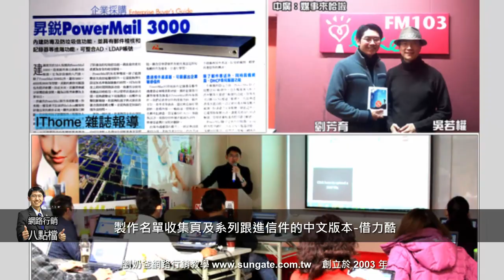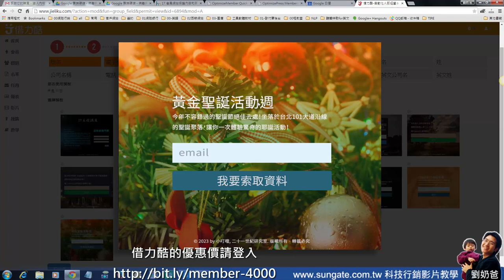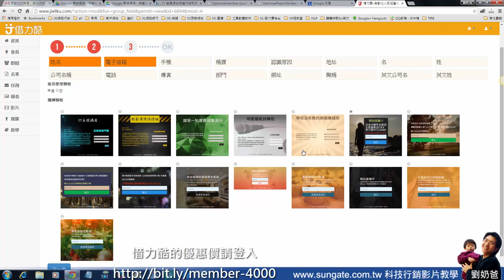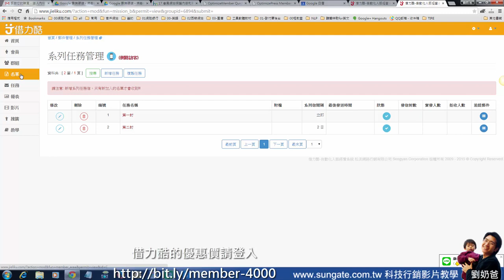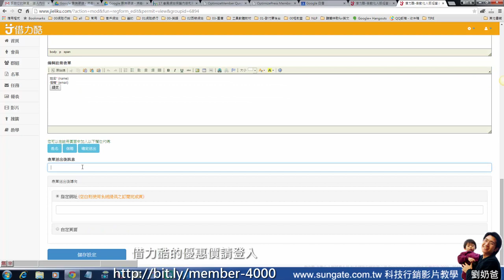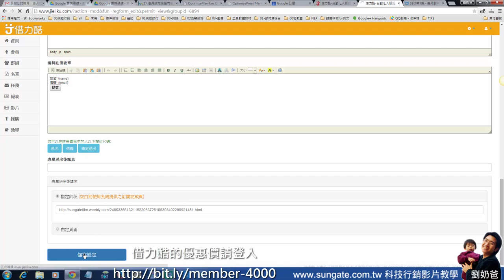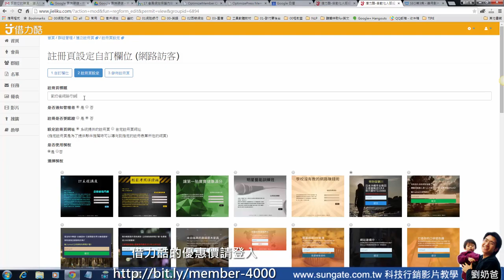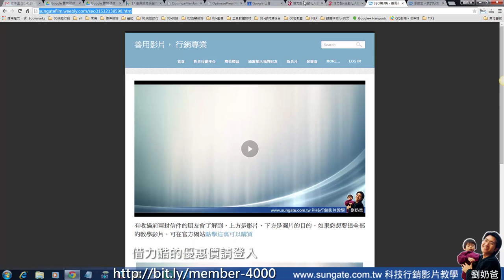網路行銷懶人包-快速設計名單收集頁與跟進信件系統